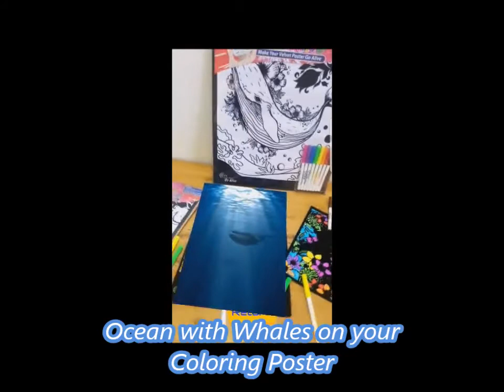NEW ! MAGICAL COLORING POSTERS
NEW ! MAGICAL POSTERS - Keep your kids creative and having FUN ! Welcome to the NEXT Generation of coloring Velvet Posters where coloring and fun go hand in hand.